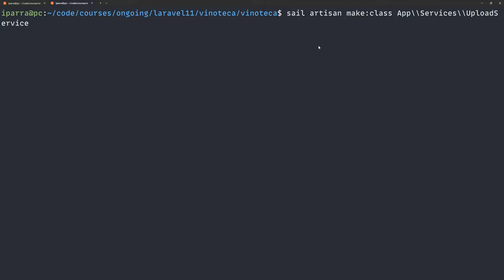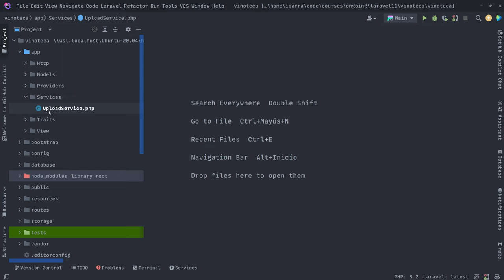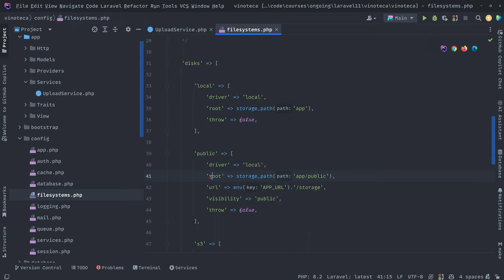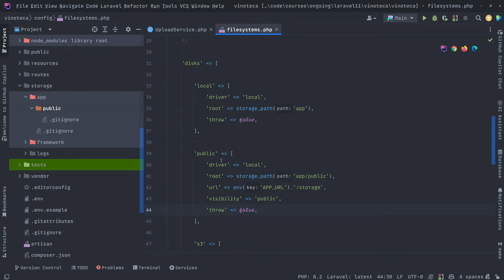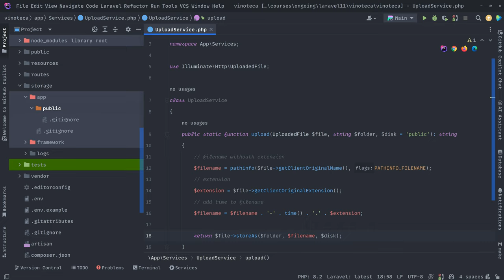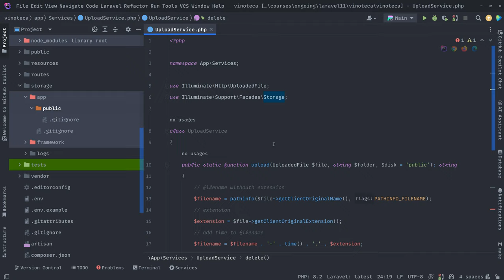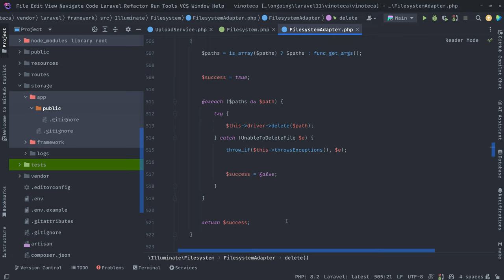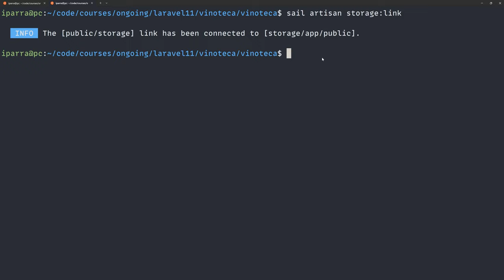11. Desarrollando un servicio para gestionar archivos - Curso de Laravel 11